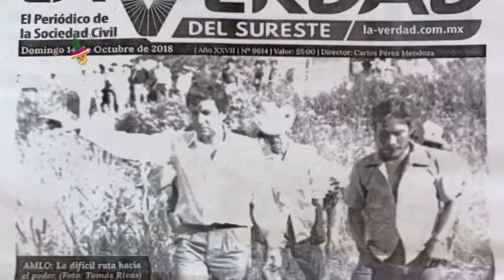Tomas Rivas | Las Voces de Nuestra Historia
Escuchen esta interesante entrevista que realizamos a  s en coproducción con Televisión Tabasqueña con la conducción de IV Demonte donde nos cuenta su carrera fotoperiodística y cómo acompañó al actual presidente en sus giras por Tabascoen sus inicios  cuando todos le daban la espalda.